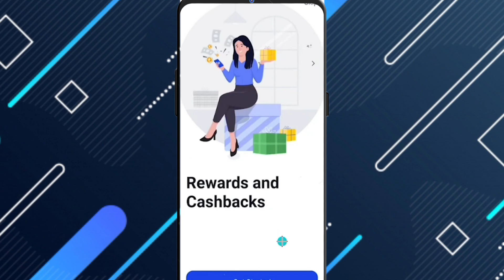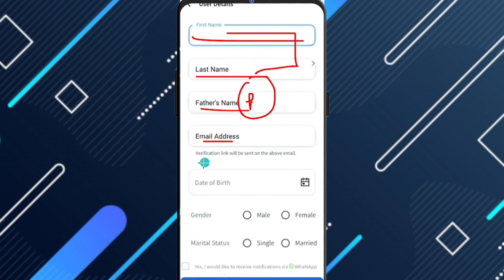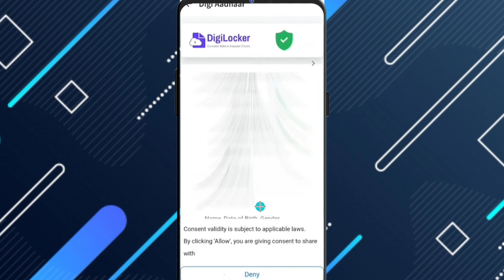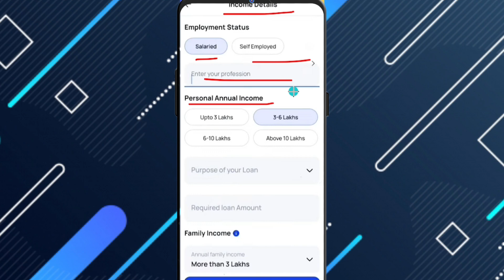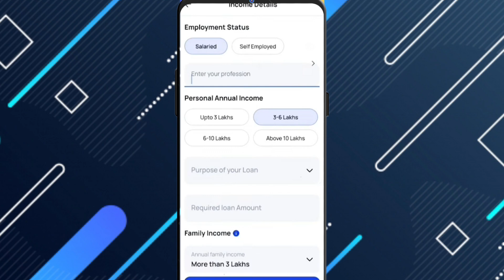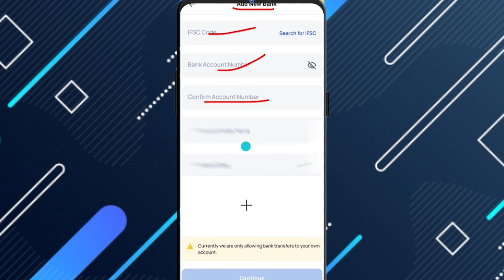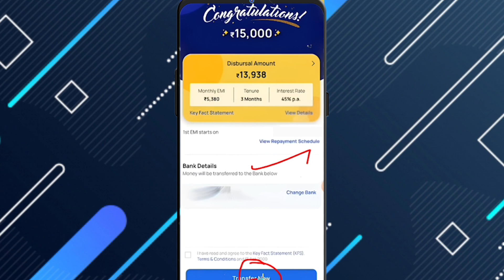Loan App Fast Approvel 2024 | New Instant Loan App Without Income Proof | Urgent Loan App No Cibil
( Sachin K Videos )
Dosto ( Sachin K Videos ) YouTube channel me aap sabhi ka swagat hai dosto aaj ke video me batane Wale hai ki Loan App Fast Approvel 2024 , New Instant Loan App Without Income Proof

Cover topic:-

▬▬▬▬▬▬▬[ 𝙃𝘼𝙎𝙃𝙏𝘼𝙂 ]▬▬▬▬▬▬▬